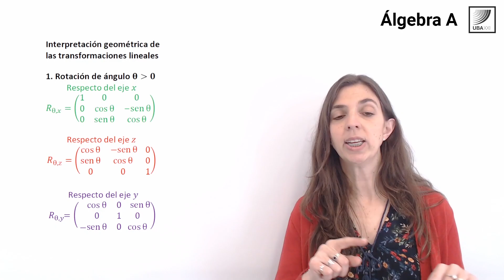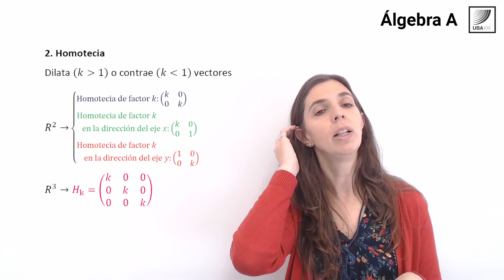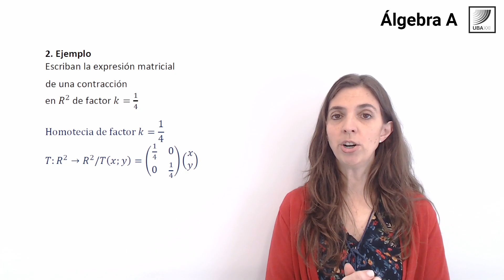41. Álgebra A: Interpretaciones geométricas de las transformaciones lineales